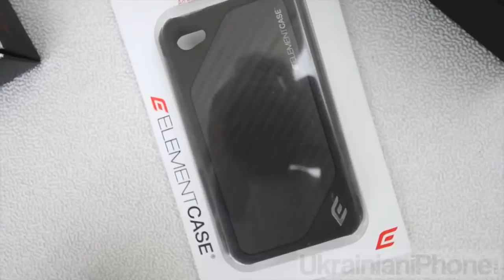ElementCase Vapor Pro Elite, Formula, ION4, Vapor Dock для iPhone 4/4S (Обзор)